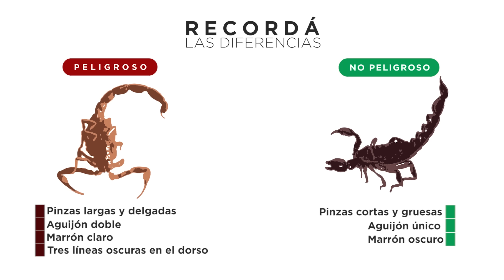Recomendaciones ante posibles picaduras de escorpiones - Hospital Posadas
Los escorpiones, o también llamados “alacranes” son un tipo de arácnido que en algunos casos pueden provocar picaduras fatales en las personas, poniendo en riesgo su vida. Actualmente se conocen alrededor de 1500 especies, de las cuales 25, son venenosos

SÍNTOMAS:
·Taquicardia/palpitaciones
·Dificultad respiratoria
·Presión precordial (dolor en el pecho que puede extenderse al brazo, cuello, estómago o espalda)
·Salivación
·Lagrimeo
·Temblores
·Vómitos
·Diarrea

EN CASO DE PICADURA, ES FUNDAMENTAL ACTUAR CON RAPIDEZ Y TRASLADAR AL PACIENTE AL CENTRO DE SALUD MÁS CERCANO LO ANTES POSIBLE DADO QUE LA MEDICACIÓN ES MÁS EFECTIVA SI SE APLICA ANTES DE TRANSCURRIDAS LAS DOS HORAS DEL ACCIDENTE.

RECOMENDACIONES:
No realizar tratamientos caseros para tratar la picadura.
Si fuera posible lleve al centro de salud el escorpión dentro de un frasco para identificarlo
Realice limpiezas periódicas en el hogar y tareas de saneamiento
Tape las rejillas
Sacuda el calzado antes de usarlo
Evite la acumulación de materiales de construcción, escombros, leña, etc., ya que estos espacios favorecen su aparición

CONSULTAS:
Centro Nacional de Intoxicaciones
Guardia las 24 hs